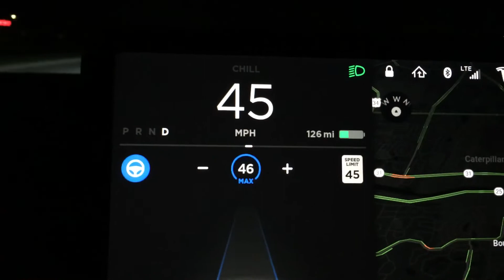Tesla Model 3 - TACC vs Autopilot, cruising set speed adjustment dynamics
(**Turn on captions to view descriptions of what the video of showing**)
This video simply shows a Tesla Model 3 speedometer with the cruise set speed being adjusted up/down by 1mph at a time — first in TACC (Tesla’s adaptive cruise control) and then in Autopilot.
In TACC the car responds more aggressively to quickly match the set speed, whereas in Autopilot there is a much smoother transition.
(Firmware version 36.2)